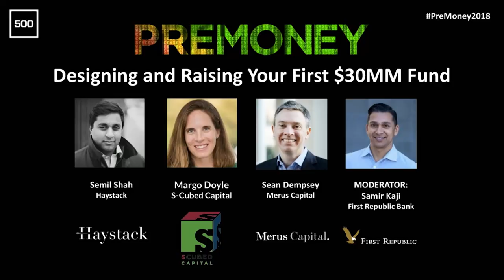Designing and Raising Your First $30MM Fund w/Semil Shah, Margo Doyle, Sean Dempsey, & Samir Kaji